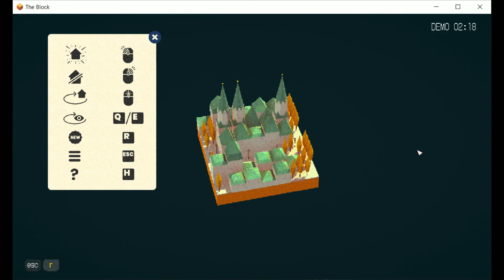I give "The Block" steam next fest demo a go!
I only had 7 and half minutes to give this a shot, so check out the blocks I created in "The Block".
0:00 Menu
0:10 Block 1
3:03 Block 2
5:34 Block 3